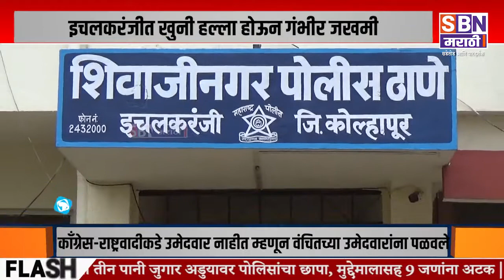Kolhapur | इचलकरंजीत खुनी हल्ला होऊन गंभीर जखमी झालेल्या इसमाचा उपचारादरम्यान मृत्यू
इचलकरंजीत खुनी हल्ला होऊन गंभीर जखमी झालेल्या इसमाचा उपचारादरम्यान मृत्यू.@